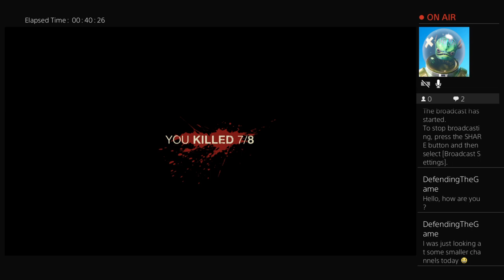Friday 13th trying 2 escape